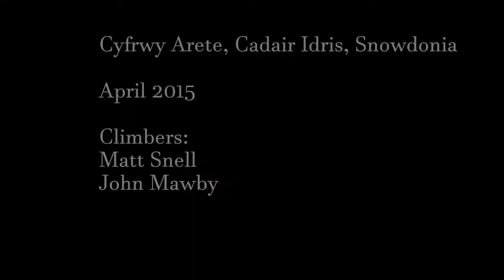Cyfrwy Arete April 2015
Climbing the table direct section of the Cyfrwy Arete on Cadair Idris, Snowdonia.